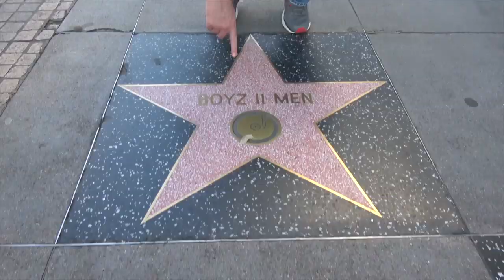Ross Patterson Revolution #441 - Richard Gere Pre-Gerbil